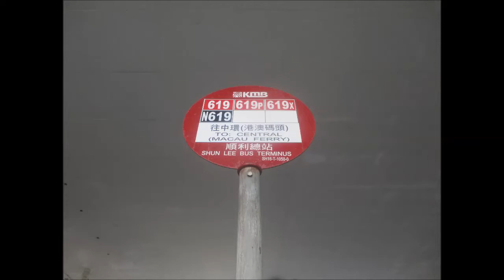CTB E 8341 SF677@619 炮台山站 － 柯布連道